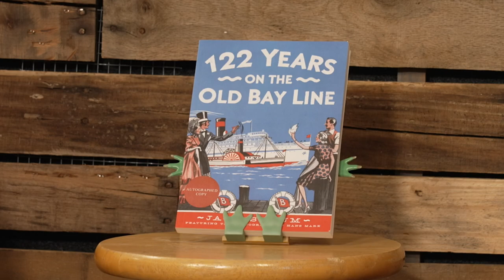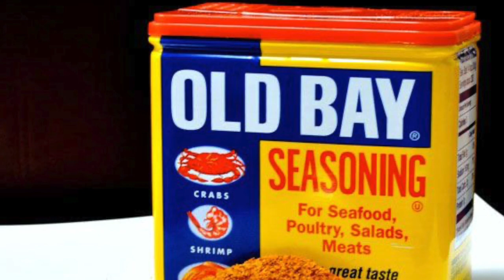Jack Shaum Talks About His Book: 122 Years on the Old Bay Line